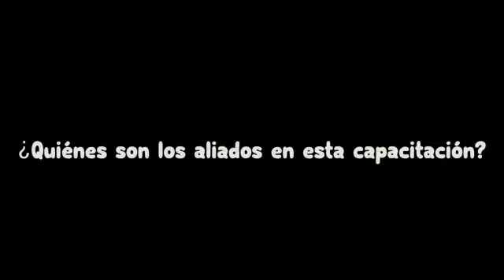entrevista unitropico 12 marzo 2020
El director general de la Corporación Ambiental La Pedregoza, Dexter Dombro, hizo una presentación en la Fundación Universitaria Internacional del Trópico Americano (Unitrópico) el 12 de marzo de 2020 en Yopal, Casanare, Colombia.Después de la presentación se grabó partes de una entrevista con la prensa.